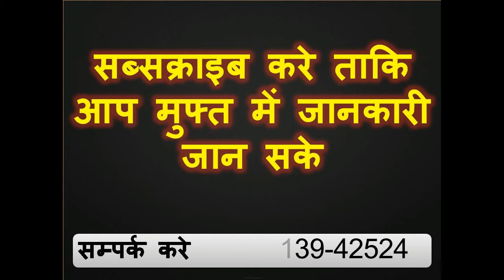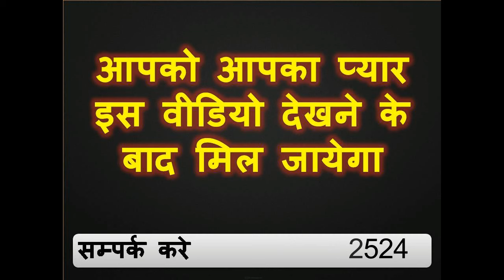वीडियो खत्म होने के एक मिनट बाद आपके सामने खड़े होगी आँखों के सामने असर